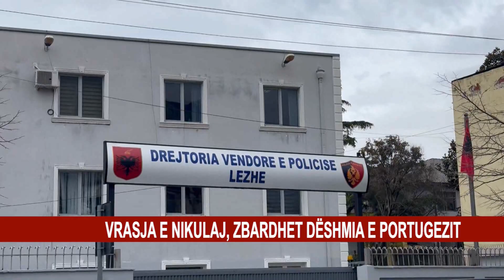VRASJA E NIKULAJ, ZBARDHET DËSHMIA E PORTUGEZIT